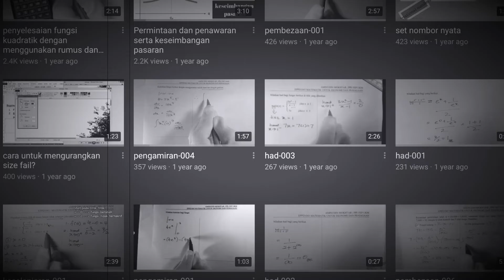pembezaan-011 | kaedah prinsip pertama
eRePUKM 2020
Video ini menjelaskan penggunaan Kaedah Prinsip Pertama dalam mennyelesaikan pembezaan pertama bagi sesuatu fungsi.